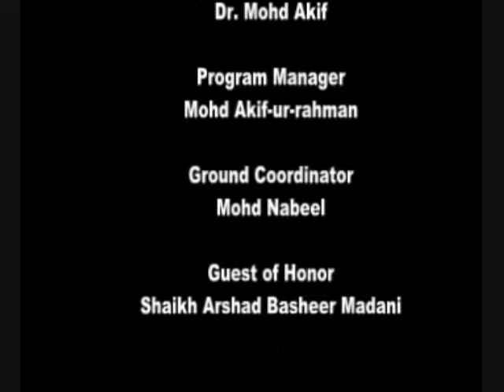Changing the world through Da'wah - Part 3 - YouTube